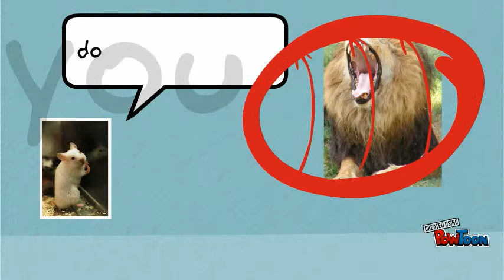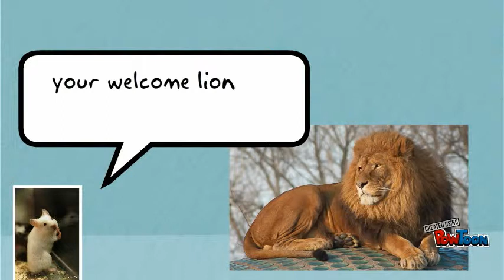the lion and the mouse